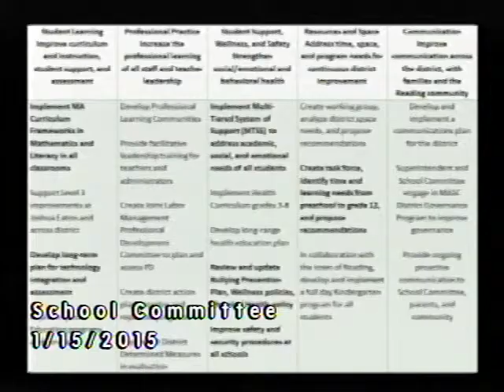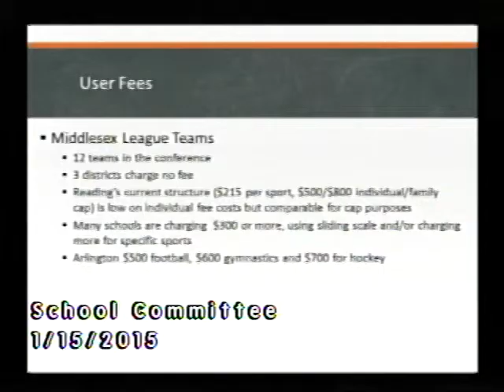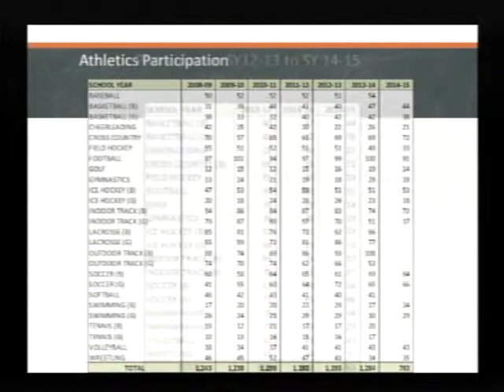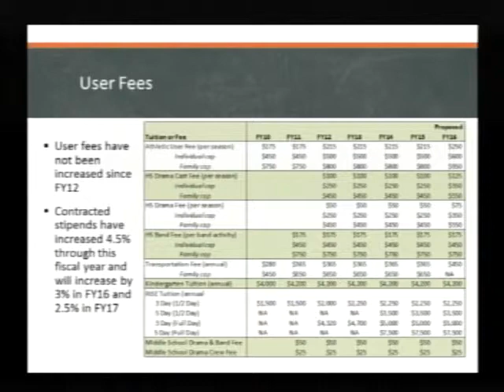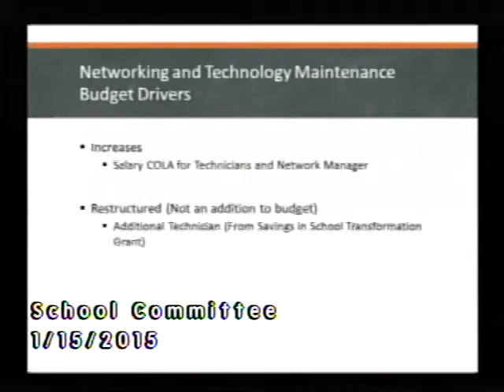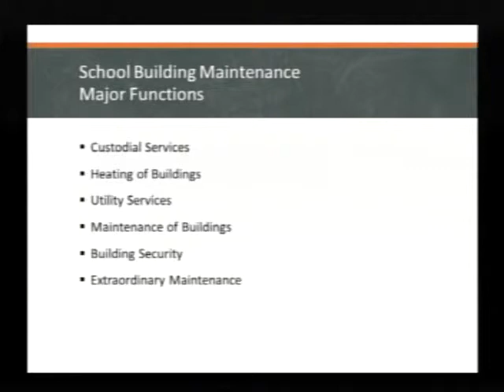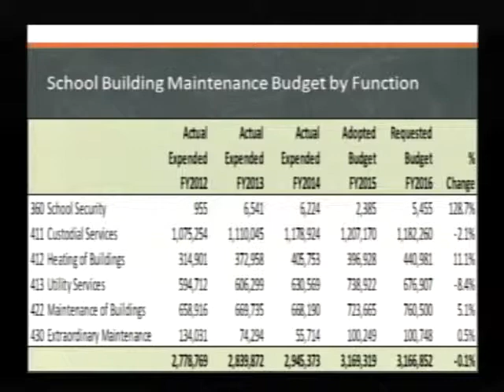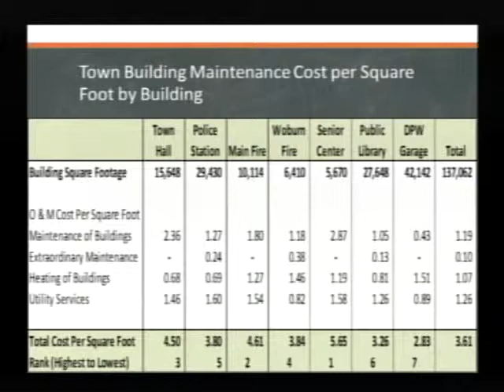School Committee 01.15.2015